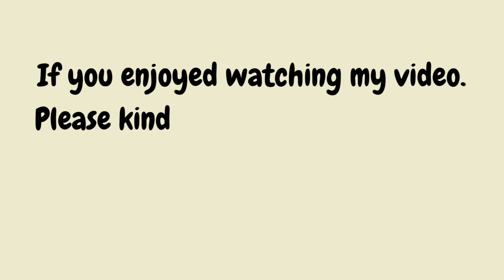My Funko Pop Collections #3